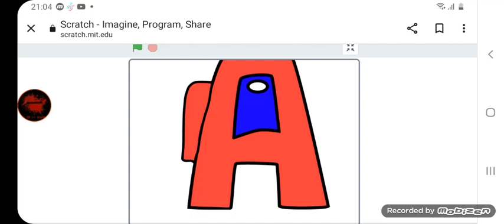A | Spanish Alphabet Lore